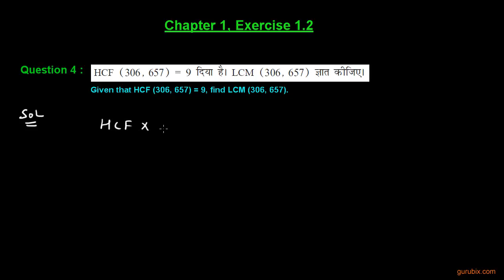Hindi - Ex 1.2: Q.4 : Given that HCF (306, 657) = 9, find LCM (306, 657) - Ch 1 | CBSE Xth Math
In this video, LCM  is calculated of two numbers by using  the result LCM × HCF = product of the two numbers where HCF is given.